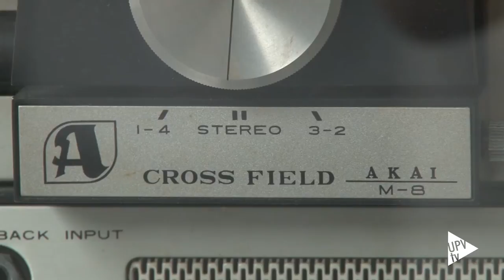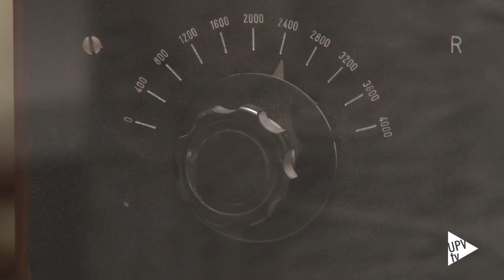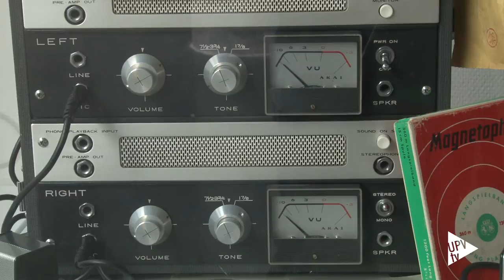Noticia @UPVTV: Aplicaciones de audio Museo Vicente Miralles [07-07-2015]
¿Cómo sonaría la voz si se reproduce a través de un fonógrafo? ¿Y a través de un gramófono? ¿Y si lo cambiamos por un magnetófono de hilos? Recuperar los sonidos del pasado es lo que ha conseguido el demostrador tecnológico de aplicaciones de audio desarrollado a través de la cátedra telefónica de la UPV. .

Audio on the cloud, audio en la nube, es el nombre de esta aplicación que está orientada a una selección de aparatos expuestos en el Museo de la Telecomunicación Vicente Miralles,de la Universitat Politècnica de València. Permite interactuar con las piezas y descubrir cómo sonaban.

Más de la mitad de los equipos que expone el museo, ubicado en la Escuela Técnica Superior de Ingenieros de Telecomunicación, están relacionados con el sonido. El objetivo de la investigación es dar a conocer, de una manera directa y sencilla, cómo sonaban el fonógrafo, el gramófono, un equipo de radiocomunicaciones militar, un teléfono y magnetófono de hilo. Cada aparato  tiene su efecto característico, acompañado de ruido y ausencia de brillo en la voz que reproduce.